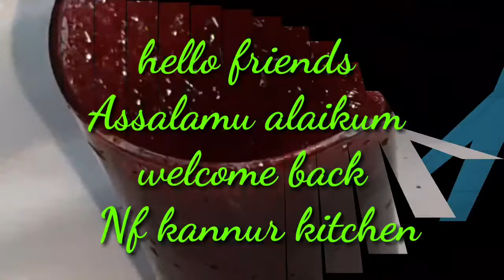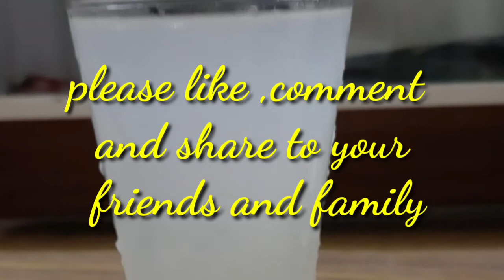4 immunity boosting juices/four types of juices to boost immunity/പ്രതിരോധശേഷി വർധിപ്പി ക്കാം